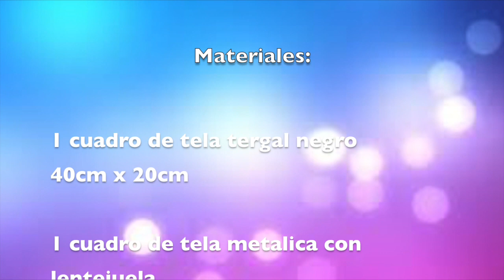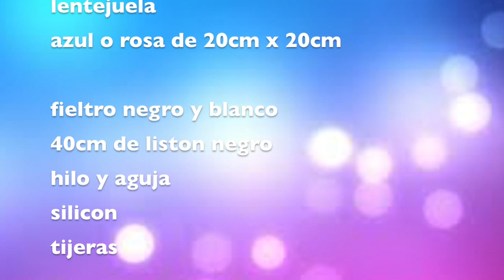Dulceros Inky - Pinky (( Pac-Man ))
hoy les comparto esta idea super sencilla y rapida de hacer dulceros de fantasmas con la temática de pac-man, esperando sea de ayuda y de su agrado... mil gracias por su visita y los espero en el próximo video ^_^